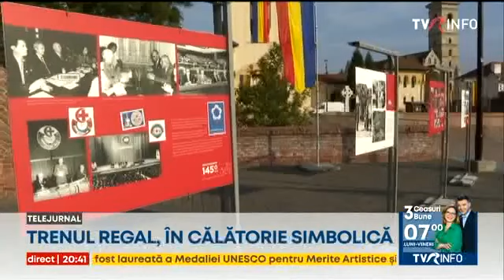Trenul Regal a plecat întro călătorie simbolică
Trenul Regal a pornit într-o călătorie simbolică, la un secol de la încoronarea Regelui Ferdinand şi a Reginei Maria ca suverani ai României Mari. Garnitura feroviară a plecat de la Cluj-Napoca spre Alba Iulia. Îi are ca pasageri de rang înalt pe Majestatea Sa Margareta, Custodele Coroanei Române, şi principele Radu, alături de principesa Sofia. Trenul ajunge sâmbătă în cetatea Unirii.

Știre TVR, 14 octombrie 2022